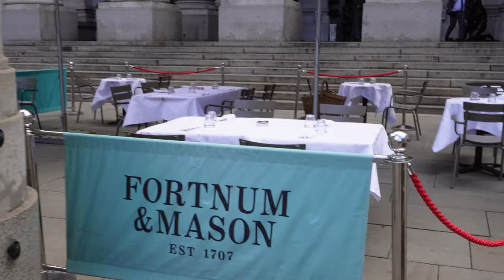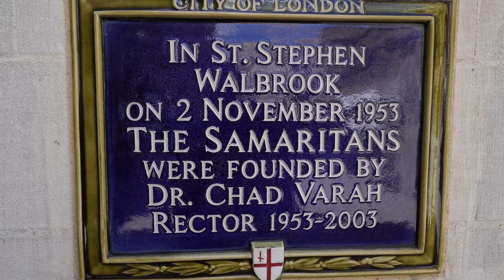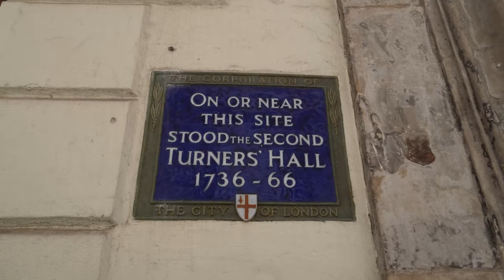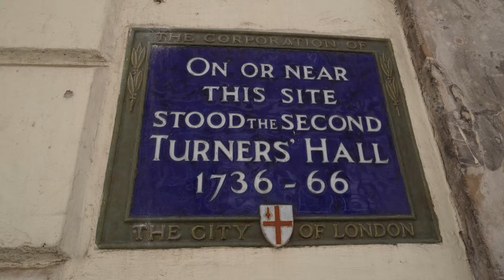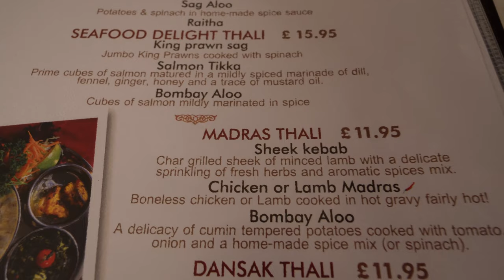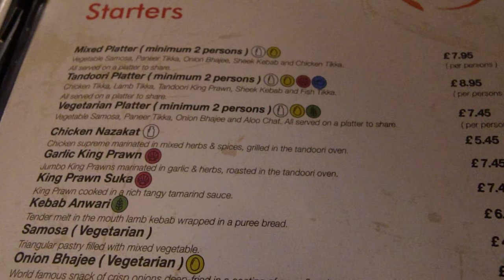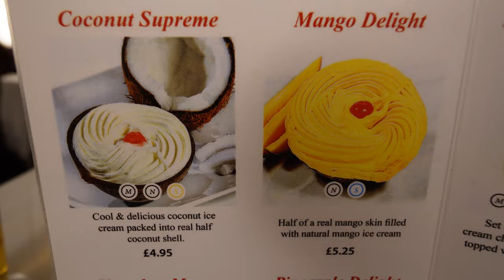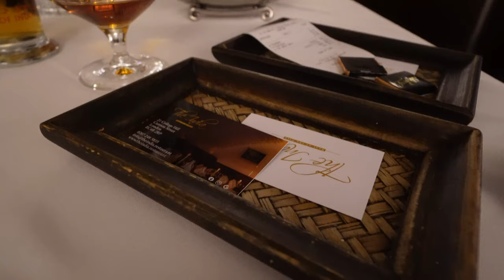THE INDIA HAS TO BE SOME OF THE BEST INDIAN FOOD IN LONDON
THE INDIA HAS TO BE SOME OF THE BEST INDIAN FOOD IN LONDON - Off The Charts!.
Before I take you for a taste sensation, I took some time to showcase London inner city including, Bank & Cannon Street.
This little Indian gem is tucked away behind Cannon Street Station in a narrow road called College Hill. As you enter this India paradise you think it is a very small old building which, to be fair has a nice snugness to it - and then you realise it opens into 3 sections with a large capacity seating plan (if required). One of the best Indian restaurants I have eaten in. Quality food and great service combines into a joyous dining experience with Kingfisher & Cobra available, you are spoilt for choice in this aladdins cave of Indian food delight. The garlic chilli chicken was absolutely off the charts, not forgetting the sag aloo which melted in your mouth. oh and the lime pickle chutney (Wow)
India has come to London, and I am so happy to of found yet another gem in the city I was born in.
Thank you to Leon & Hussain for the great service & kind words